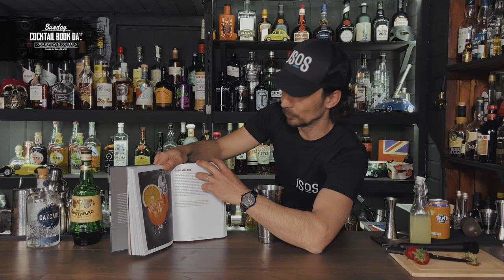Gato Amargo. Amaro Montenegro Cocktail. Perfect for spring and summer.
The Gato Amaro (Bitter Cat in Spanish) is the perfect Amaro Cocktail for anyone who wants's to start exploring the Amaro Cocktails World.
◼️ Preorder The Big Book of Amaro

The cocktail recipe is playful with bubbly orange soda and a kick of Tequila. So, if you want to explore the Amaro and you like easy tequila cocktails, you should try this drink.

I know many of you want to know more about the beautiful Amaros, and this is only the beginning for me sharing some delicious cocktail recipes to make at home.

BAR TOOLS
◼️ Multi Measurement Jigger [UK]
◼️ Multi Measurement Jigger [US]
◼️ Tatto Boston Shaker
◼️ Tattoo Jiger
◼️ Tattoo Bar Spoon
◼️ Tattoo Strainer
◼️ Ninja Blender

Start your home bar with Cocktail Making Set, 32-Pieces:
◼️ Starter Cocktail Kit [US]
◼️ Starter Cocktail Kit [UK]

STUDIO GEAR:
◼️ Canon EOS RP
◼️ Canon EOS M50
◼️ Canon EF-M 22 mm
◼️ Canon EF 24-70 mm
LIGHTING GEAR
◼️ Godox SL60
◼️ Neewer NL480
◼️ ESDDI LED
◼️ Lantern Softbox

SOUND GEAR
◼️ Rode Video Micro Mic
◼️ Lavalier Mic

GATO AMARGO
- 30ml | 1oz Tequila Blanco
- 30ml | 1oz Amaro Montenegro
- 15ml | 0,5oz Freshly squeezed Lime or Lemon Juice
- 90ml | 3oz Fanta Orange
- 1 or 2 Fresh Strawberries - quartered

Muddle the strawberries at the bottom of your shaker. Add the Tequila, Amaro and lime juice. Add ice and shake well—double strain into an ice-filled glass and top up with the Fanta orange. Garnish with an orange wheel.

Gato Amargo Amaro Cocktail. Perfect for spring and summer | Just Shake or Stir